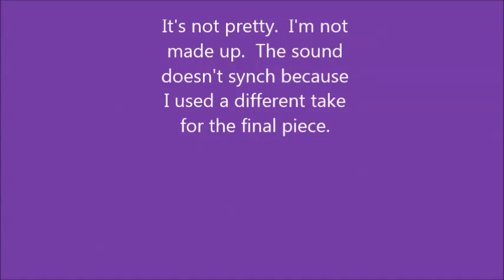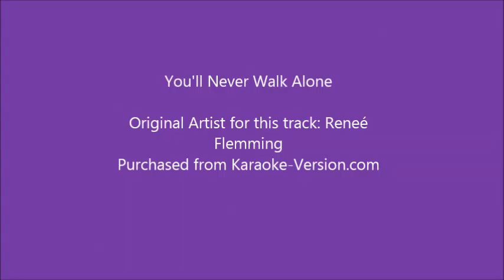You'll Never Walk Alone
This is my cover of "You'll Never Walk Alone," from the musical "Carousel."  The video doesn't synch with the voice because I had to turn off the webcam mic to record and I used a different take of the song than the one I recorded myself singing.  Someone had wanted me to post a video of what I look like when I sing.  Stupid.  I look pretty stupid.  This video is of the sixth take of the song and it was *EXTREMELY* hot in my studio.

This backing track is for Reneé Flemming's rendition, purchased from Karaoke-Version.com.